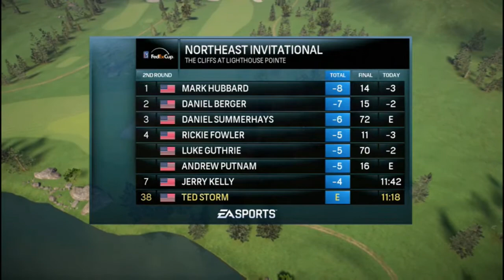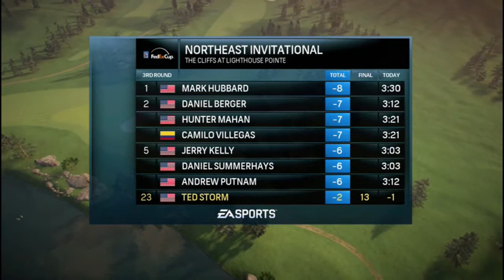Solid Finish In NorthEast Invitational - Rory McIlRoy PGA Tour Career Mode Episode 36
After a decent opening round at the NorthEast Invitational, we really showcase why we've been labeled as a prodigy in golf as we finish quite high on the leaderboard! If you liked this video and wanna see more Rory McIlRoy PGA Tour Career Mode, hit the link below, and if ya haven't done it yet, subscribe so I can make y'all more videos and as always keep it Charming!